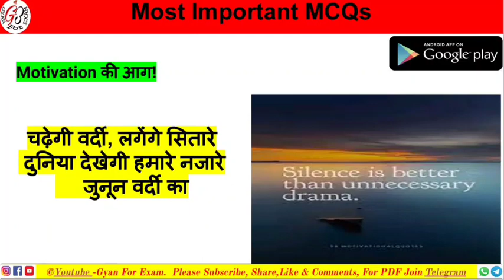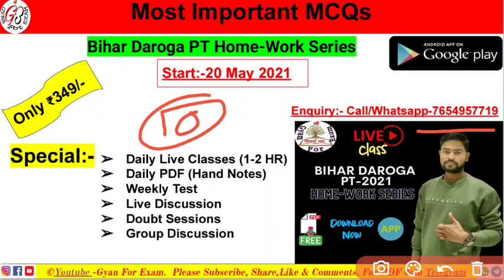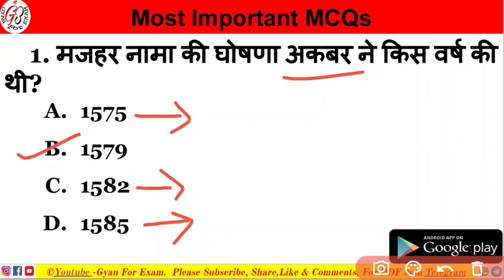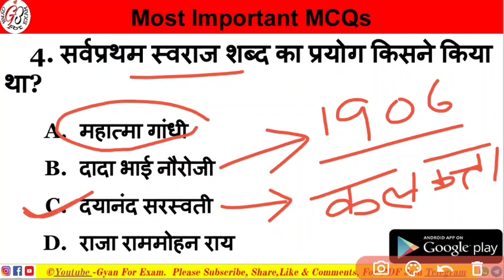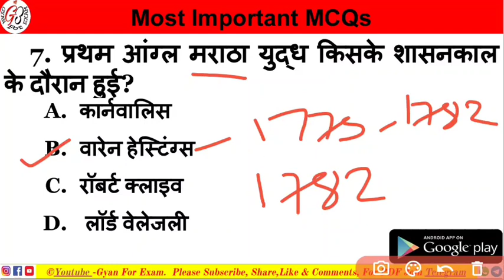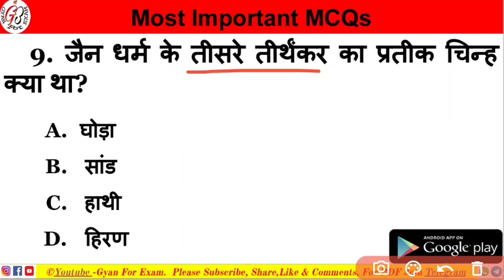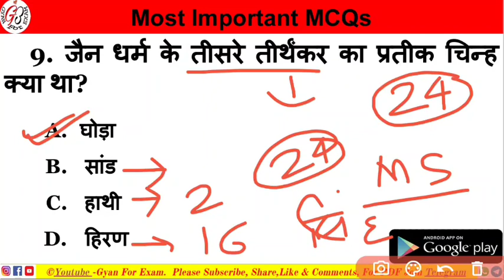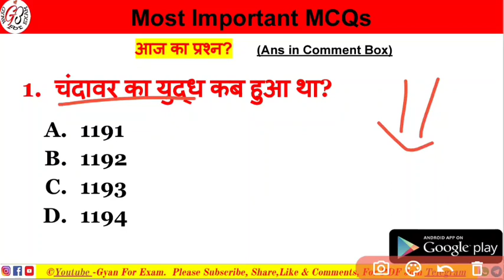GK In Hindi-3 || Most Important Gk Questions & Answer || Samanya Gyan || GK Quiz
BIHAR DAROGA PT - 2021 LIVE BATCH  BY Amarjeet Sir
पहले 50 Students के लिए स्पेशल Offers, पहले आये पहले पाए।

FOLLOW THESE STEPS TO AVAIL DISCOUNT (AVAILABLE ONLY FOR LIMITED STUDENTS )

Hey! Checkout this amazing course *Bihar Daroga PT-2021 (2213 Posts) Home-Work Series*.

Download PDF📩👇
Link:-